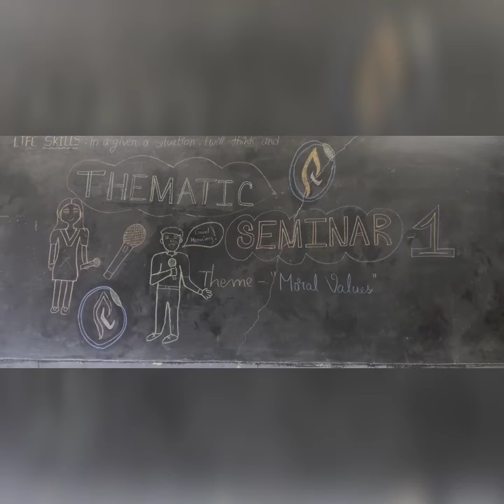thematicseminar nep2020 nep2020inaction